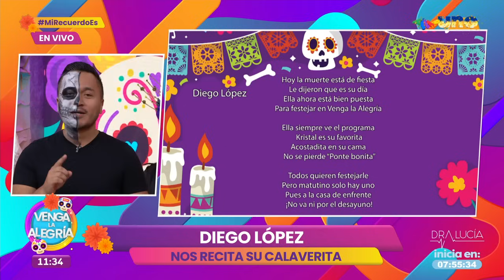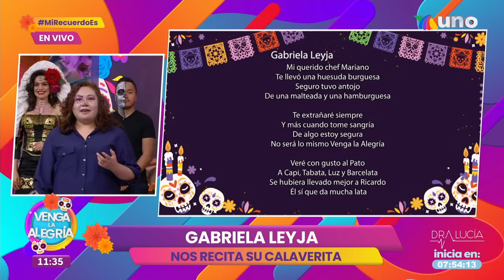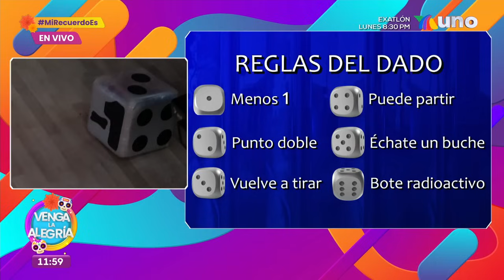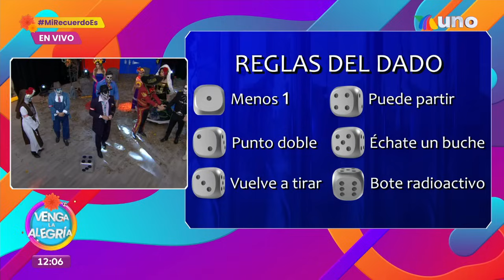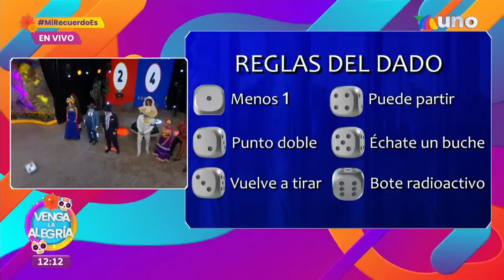¡Manotazo con preguntas incómodas! | Programa 02 noviembre 2023 PARTE 2 | Venga La Alegría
También nos divertimos jugando el Sin Palabras, aunque tuvimos algo de polémica; y Los Destrampados muestran la ayuda en Guerrero tras el huracán Otis.